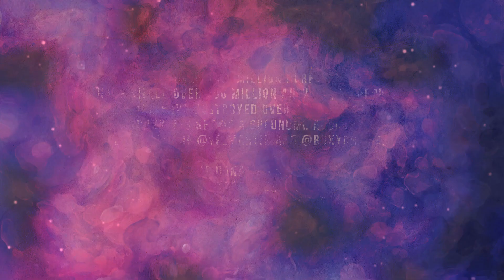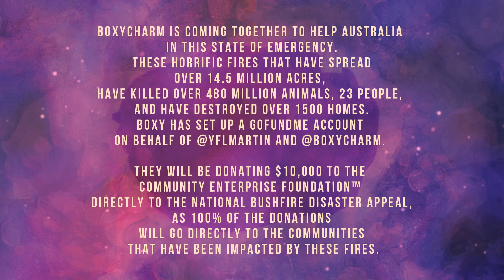Boxycharm February 2020 Spoilers! - First Foundation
We're talking about Kate Sommerville, eyeshadow palettes and the first foundation from Boxycharm. These are going to be featured in the February 2020 Boxycharm box.